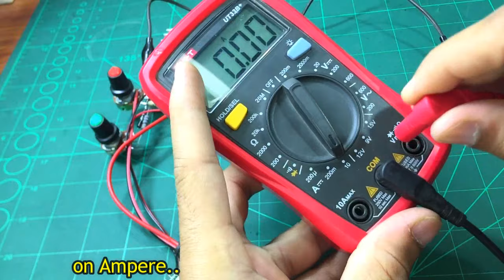Adjustable power supply 0-60v 30A | Voltage & Ampere Controller Using 2SC5200 Transistor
Simple Powerful Power supply With Voltage & Ampere Controller Using 2SC5200 Transistor

circuit daigram.

voltage and ampere controller
simple powerful regulator
power supply
lab bench power supply
VARAIBLE POWER SUPPLY
0-30V 10A
voltage and ampere control adjustable circuit
variable power supply with ampere control